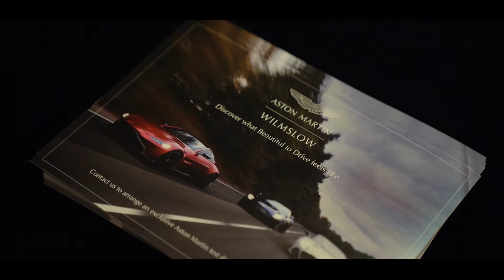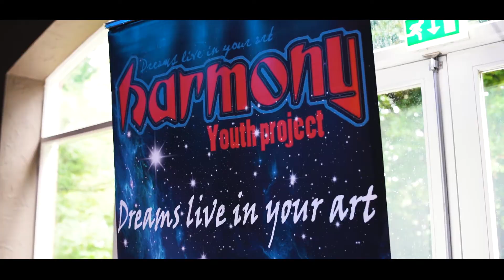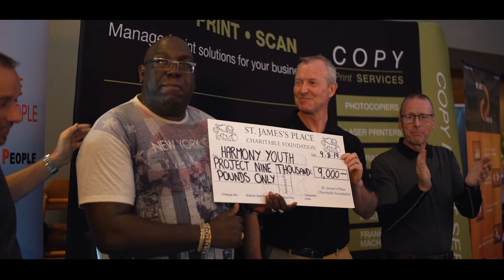Prestfield Wealth Management Golf Day